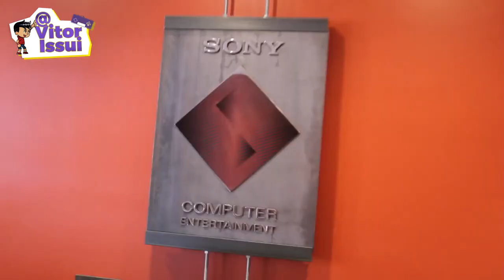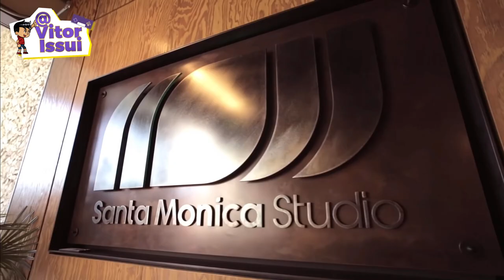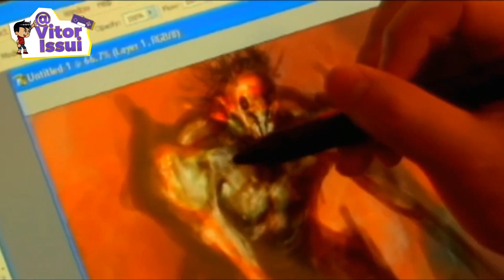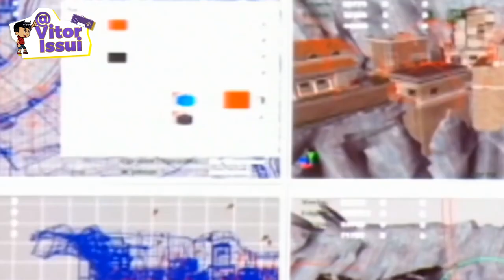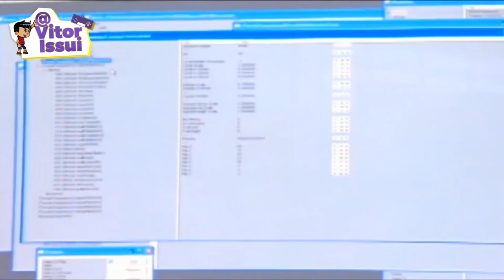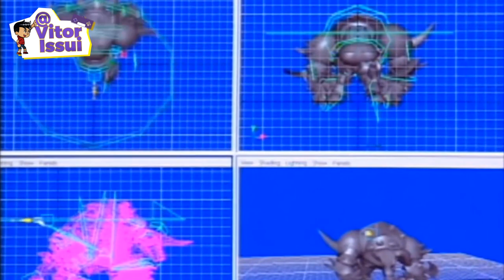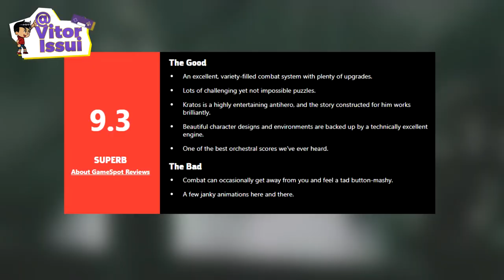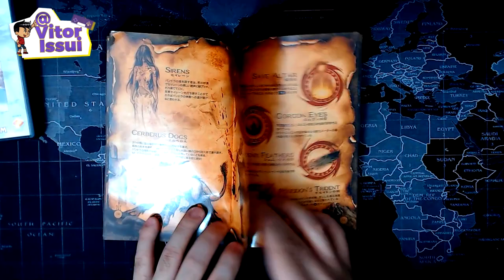GOD OF WAR: Como foi sua Criação e Desenvolvimento ? Como Foi Feito #14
♦Roteiro do Video:
Equipe CriaBits